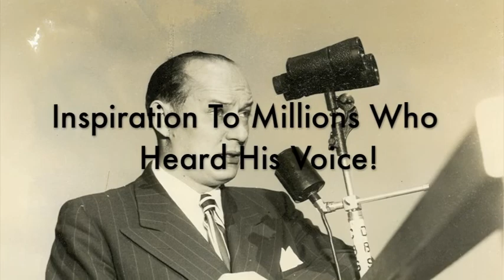Radio Master Promo Film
Promotional video about new book release "Radio Master - The Life and Times of Sports Broadcasting Great Ted Husing" by John Lewis (Langdon Street Press).